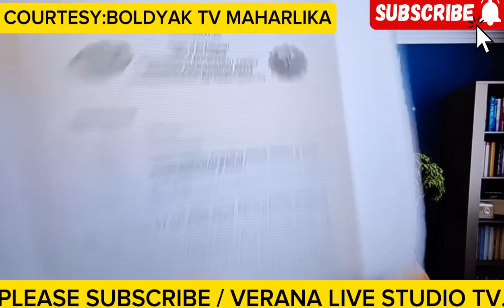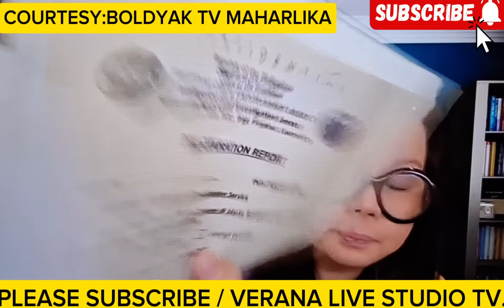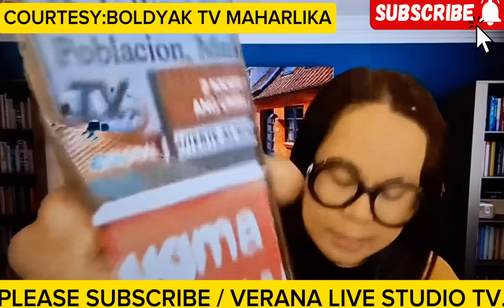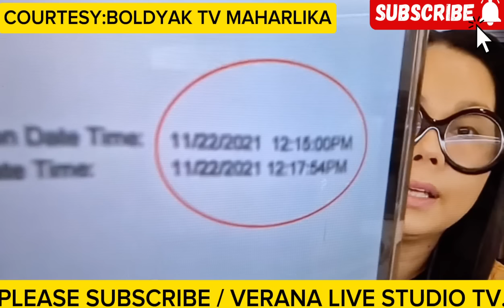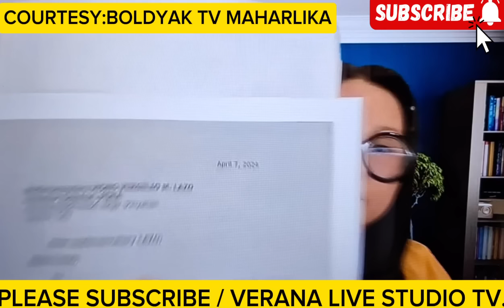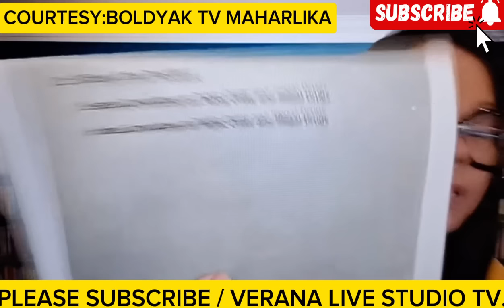GRABE NA ITO,MAHARLIKA LALONG TUMINDI ANG MGA EBIDENSYANG HAWAK NYA.